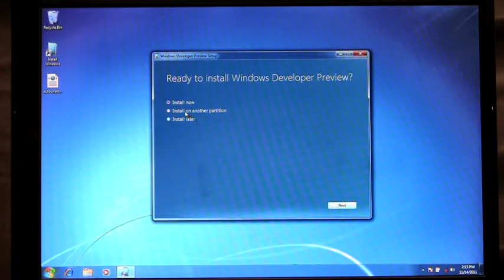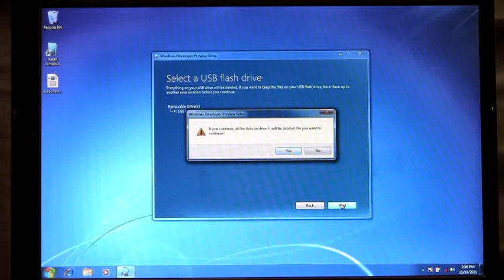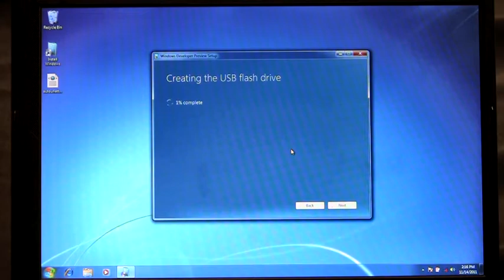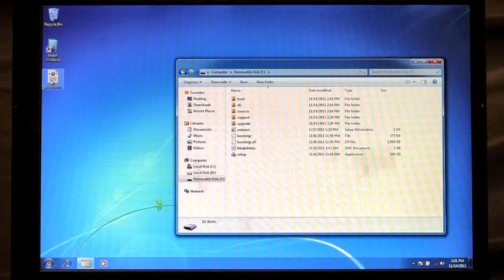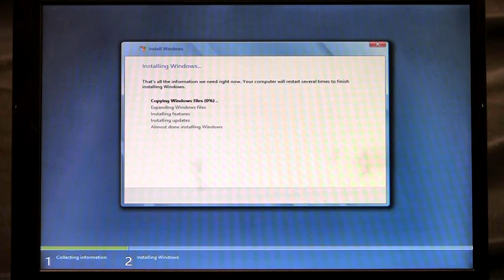Building "Windows 8": Improving the Setup Experience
With Windows 8 setup we have greatly improved both speed and ease of use, while still retaining all of the advanced setup functionality that many customers will demand. We have integrated what was once many separate steps for people to perform when preparing and starting their setup into a streamlined user experience, with a fast and reliable setup engine under the hood. Customers who choose to install Windows from an online source will have a greatly improved experience over what we've delivered in the past, with smaller and faster downloads, as well as increased resiliency and control. We hope that you will find these improvements to be a great way to start your experience using Windows 8.